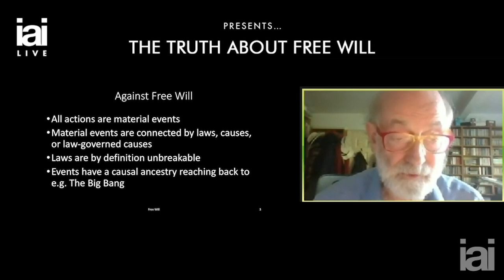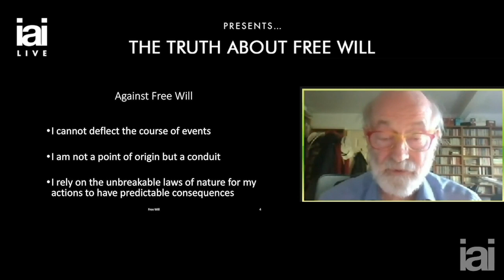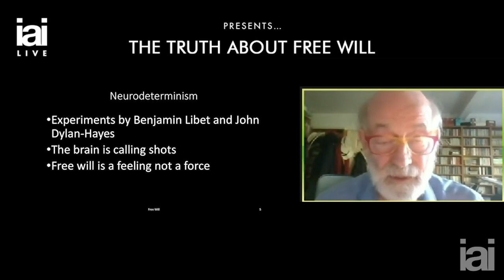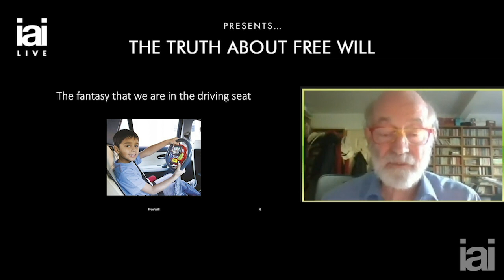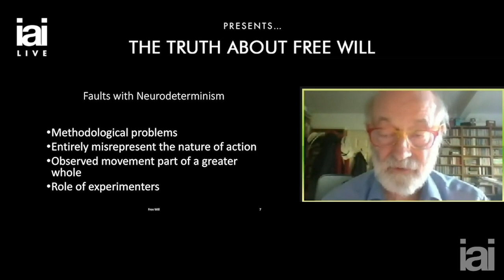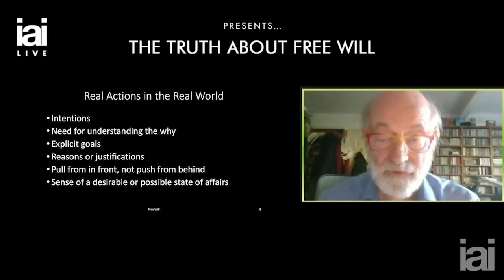Determinism and free will | Raymond Tallis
Raymond Tallis examines whether personal choice and free will exist.

We are constantly inundated with choices, from what to have for dinner to what to do with our lives. But are we really free to decide, or is choice just an illusion? Cultural critic and philosopher Raymond Tallis unpicks the arguments against the existence of free will.

Professor Raymond Tallis is a philosopher, poet, novelist and cultural critic and was until recently a physician and clinical scientist. In the Economist's Intelligent Life Magazine (2009) he was listed as one of the top living polymaths in the world.

Physician, philosopher, poet and novelist Raymond Tallis is ‘one of the world’s greatest living polymaths’ (Intelligent Life) and the author of Not Saussure, The Pursuit of Mind, and The Kingdom of Infinite Space. He is Emeritus Professor of Geriatric Medicine at the University of Manchester, and much of his philosophical writing has been informed by his medical expertise.